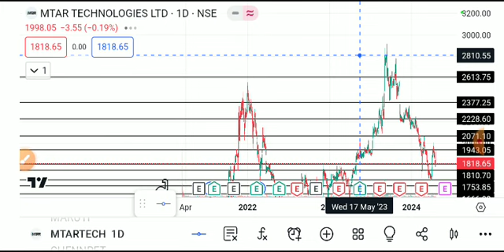MTAR TECHNOLOGIES SHARE LATEST NEWS TODAY,MTAR TECHNOLOGIES SHARE ANALYSIS,MTAR TECH SHARE TARGET